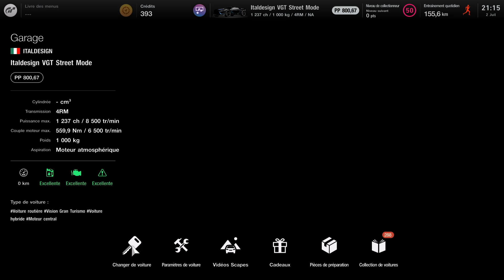CLM • Daytona (02.07.2024) Italdesign Street Mode